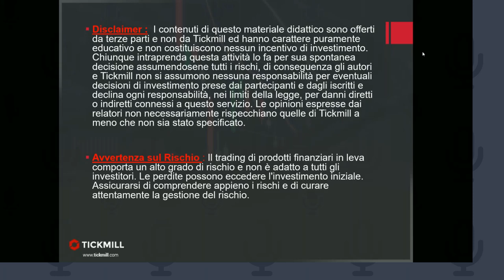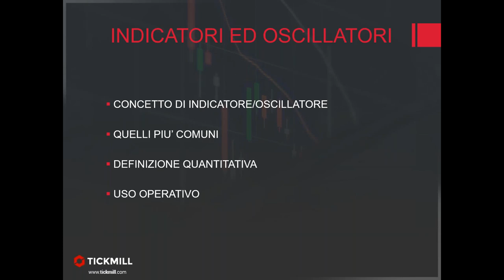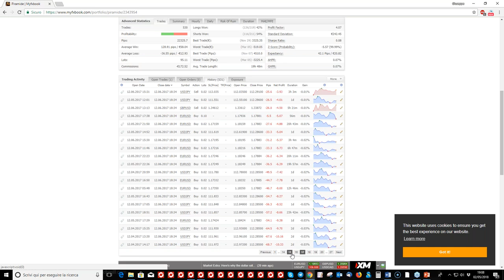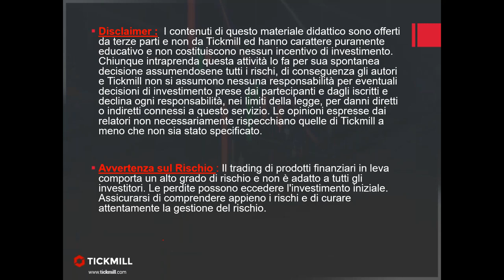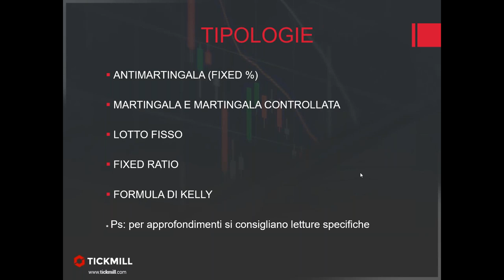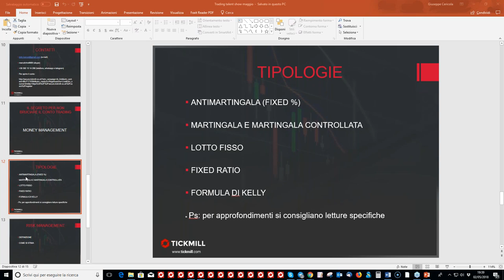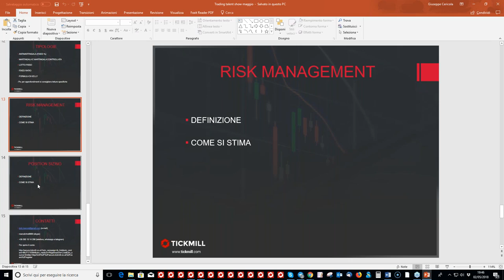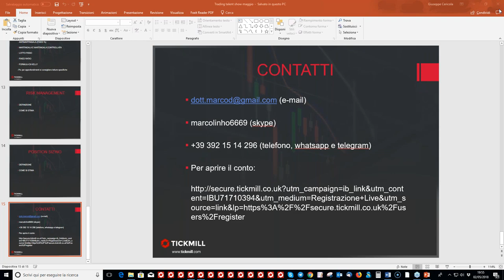Trading Talent Show Coaching - verso le strategie.